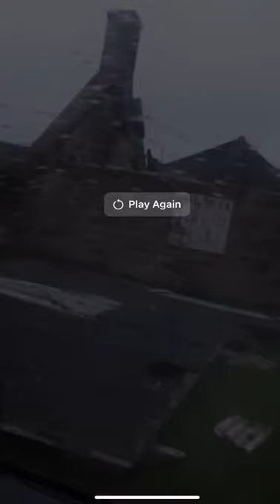Peterhead, Cruden Bay Storm Arwen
Coastline near Peterhead